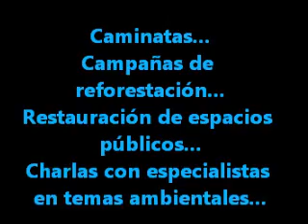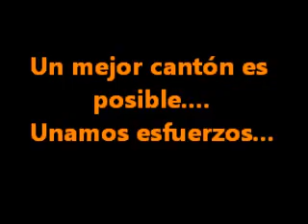DESCUBRÍ TU CANTÓN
Te invitamos a participar en las actividades del Comité de la Persona Joven de Coronado en el año 2014.
                               Comité de la Persona Joven de Coronado
                                   " Menos hablada y más hechos"